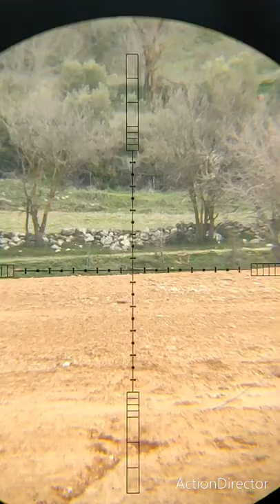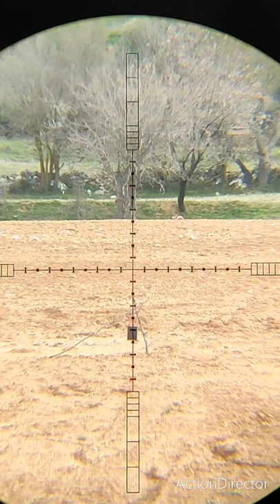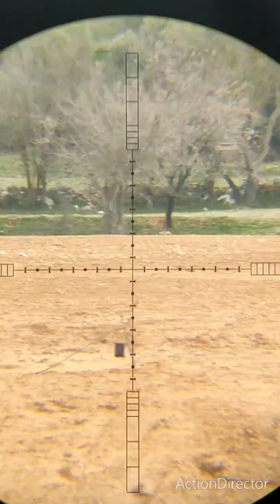Reximex Throne 177 cal. 150 meters 19 grains.